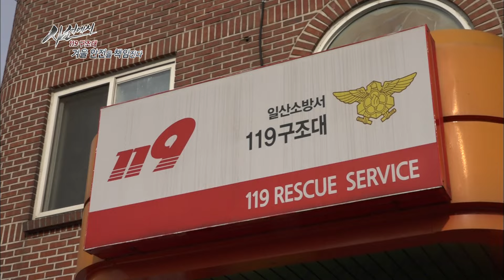사선에서 - 119 구조대, 겨울안전을 책임진다.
119 구조대, 겨울안전을 책임진다. (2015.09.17)

모두들 위험을 피해 밖으로 뛰쳐나갈 때, 거꾸로 안으로 들어가는 사람들.
구급과 구난의 최전선에서 일하는 소방관과 경찰관들의 긴박하고 위험한 현장을 기록한다.

현장에 첫 발을 들인 신임대원들의 시선으로 위험하고 긴박한 상황들을 실감나게 보여주고
그 신임들이 현장에서 좌충우돌하며 성장해가는 모습을 담는다.

안전에 대한 관심이 그 어느 때보다 높은 요즘,
실제 화재나 사건들을 통해서 자신의 생명과 안전을 지키는데 꼭 필요한 안전 매뉴얼을 전한다.